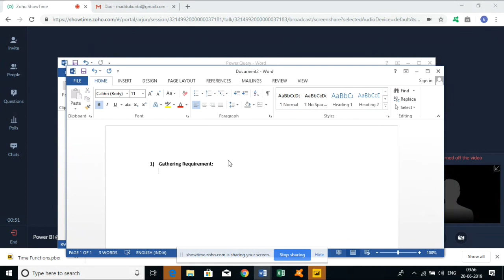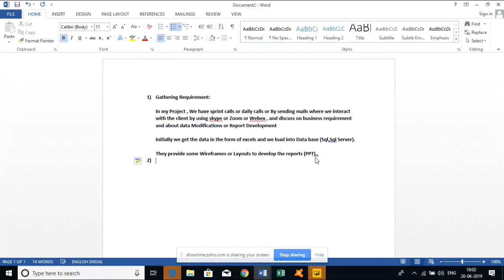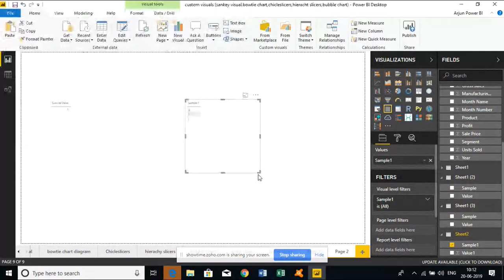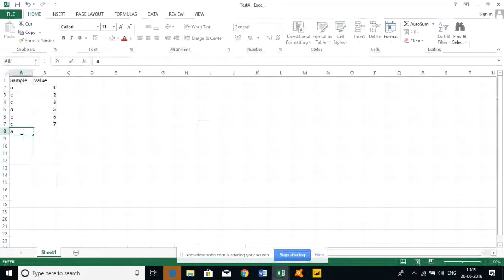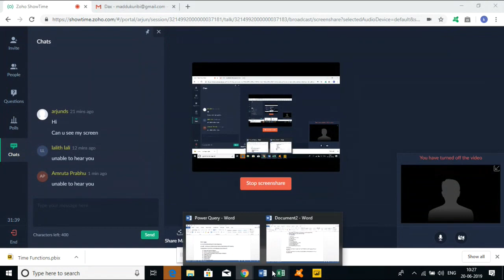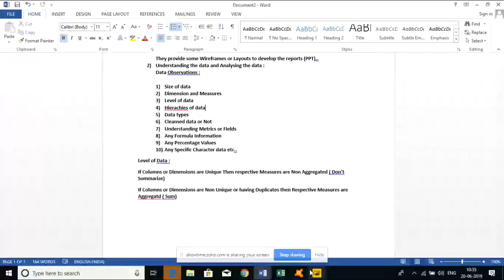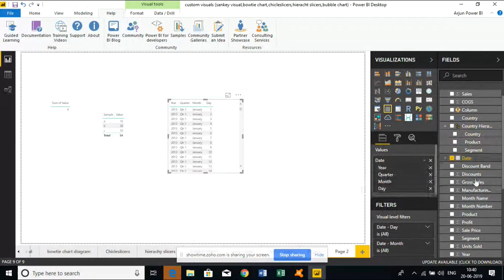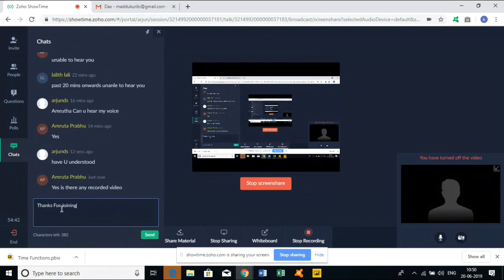power bi class 21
Module 1: Introduction to Power BI,
Get Started with Power BI,
Overview: Power BI concepts,
Sign up for Power BI,
Overview: Power BI data sources,
Connect to a SaaS solution,
Upload a local CSV file,
Connect to Excel data that can be refreshed,
Connect to a sample,
Create a Report with Visualizations,
Explore the Power BI portal,
Module 2: Viz and Tiles,
Overview: Visualizations,
Using visualizations,
Create a new report,
Create and arrange visualizations,
Format a visualization,
Create chart visualizations,
Use text, map, and gauge visualizations and save a report,
Use a slicer to filter visualizations,
Sort, copy, and paste visualizations,
Download and use a custom visual from the gallery,
Module 3: Reports and Dashboards,
Modify and Print a Report,
Rename and delete report pages,
Add a filter to a page or report,
Set visualization interactions,
Print a report page,
Send a report to PowerPoint,
Create a Dashboard,
Create and manage dashboards,
Pin a report tile to a dashboard,
Pin a live report page to a dashboard,
Pin a tile from another dashboard,
Pin an Excel element to a dashboard,
Manage pinned elements in Excel,
Add a tile to a dashboard,
Build a dashboard with Quick Insights,
Set a Featured (default) dashboard,
Ask Questions about Your Data,
Ask a question with Power BI Q&A,
Tweak your dataset for Q&A,
Enable Cortana for Power BI,
Module 4: Publishing Workbooks and Workspace,
Share Data with Colleagues and Others,
Publish a report to the web,
Manage published reports,
Share a dashboard,
Create an app workspace and add users,
Use an app workspace,
Publish an app,
Create a QR code to share a tile,
Embed a report in SharePoint Online,
Module 5: Other Power BI Components and Table Relationship,
Use Power BI Mobile Apps,
Get Power BI for mobile,
View reports and dashboards in the iPad app,
Use workspaces in the mobile app,
Sharing from Power BI Mobile,
Use Power BI Desktop,
Install and launch Power BI Desktop,
Get data,
Reduce data,
Transform data,
Relate tables,
Get Power BI Desktop data with the Power BI service,
Export a report from Power BI service to Desktop,
Module 6: DAX functions,
New Dax functions,
Date and time functions,
Time intelligence functions,
Filter functions,
Information functions,
Logical functions,
Math & trig functions,
Parent and child functions,
Text functions,